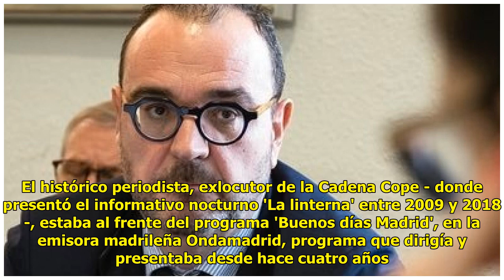Muere a los 54 años el periodista Juan Pablo Colmenarejo tras sufrir un infarto cerebral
ABC Actualizado:23/02/2022 21:...